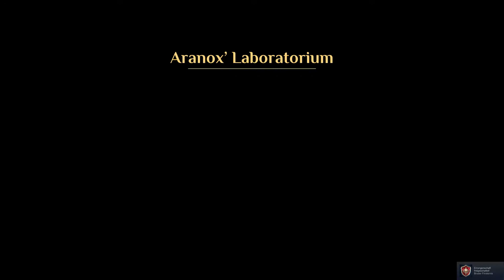Kings Bounty 2 #47 Aranox [Deutsch/Blind]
Rollenspiel mit fordernden taktischen Kämpfen im Stil von Heroes of Might & Magic.
Wir lassen unsere Truppen in die Schlacht ziehen, anstatt selbst zu kämpfen. Viel taktische Tiefe und eine gute Immersion. Die Story ist eher klassisch, aber die Charaktere haben viel zu erzählen.
Englische Sprachausgabe mit Deutschen Untertiteln.
Ich spiele die PC Version. Das Spiel ist auch auf PS4, XBOX und Switch erhältlich.